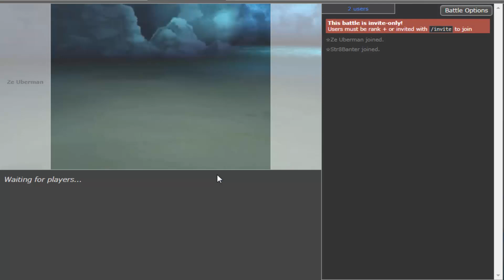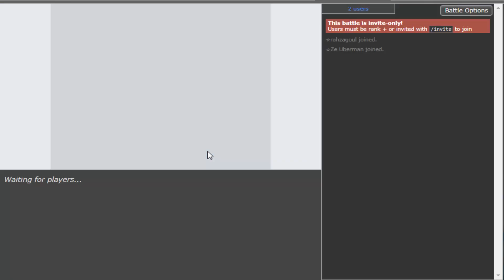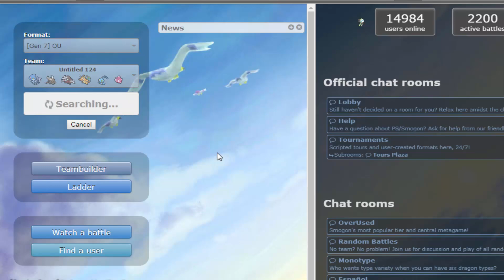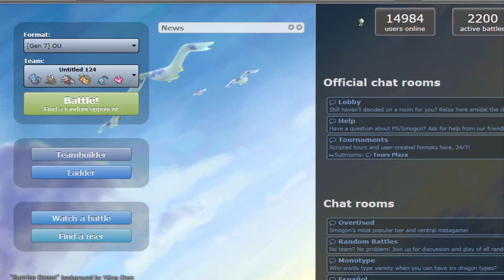Bird Spam da Sétima Geração! Pokémon Showdown | Ultra Sun & Moon OU #19